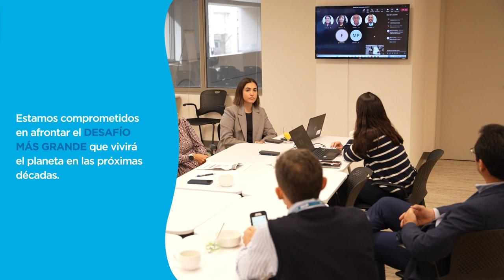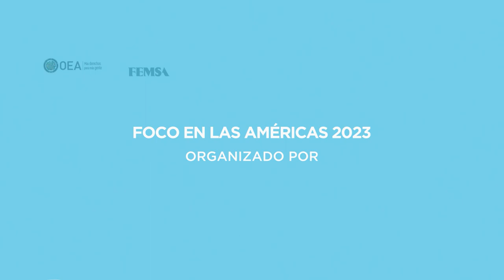Conferencias: ¡Foco en las Américas en la Semana Mundial del Agua!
¡Foco en las Américas en la Semana Mundial del Agua! Descubre proyectos IMPACTANTES 🌎 y soluciones regionales.